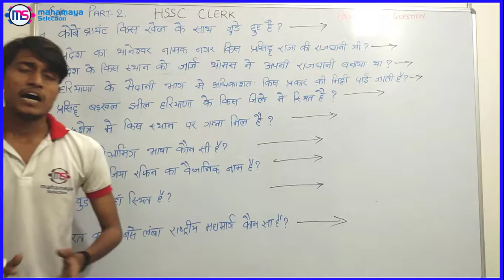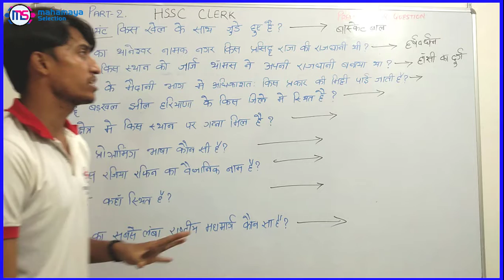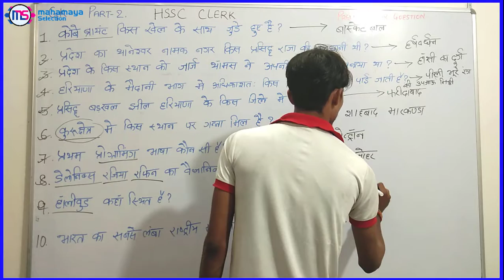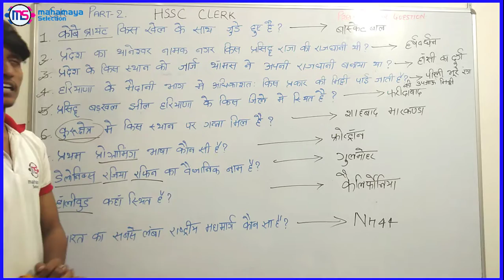HSSC Clerk Previous Question Papers Previous Year G.k Part-2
Learn about HSSC Clerk Previous Question Papers Previous Year G.k Part-2  . These are important question from  Haryana Clerk Exam point of view